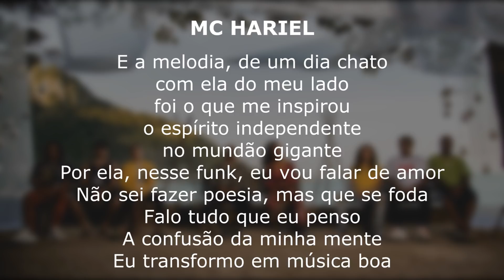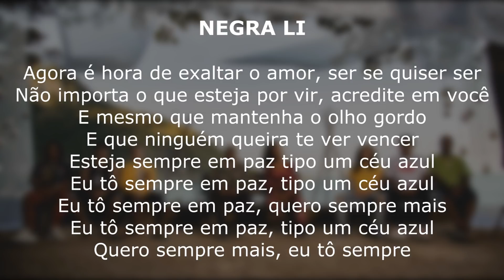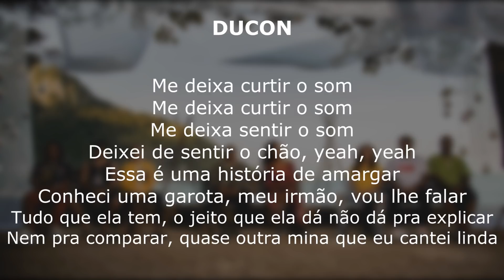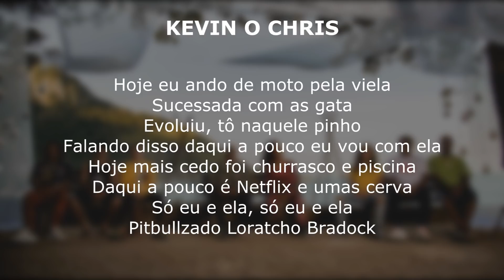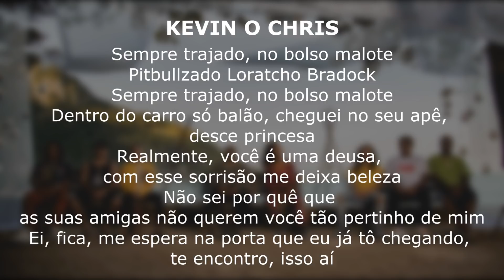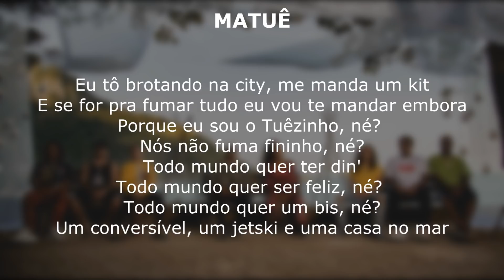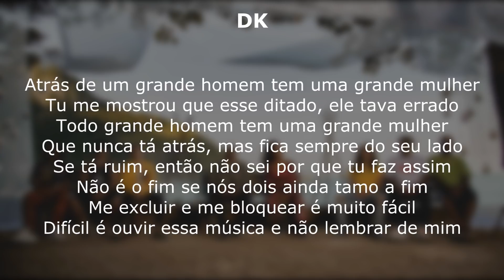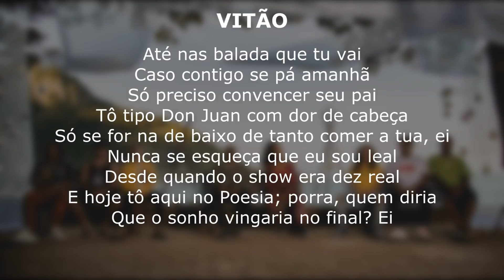Poesia Acústica #7 - Céu Azul (Letra) Hariel|Negra Li| Ducon|Kevin O Chris|Matuê|DK|Vitão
Poesia Acústica 7 - Céu Azul -Hariel | Negra Li | Ducon | Kevin O Chris | Chris | Matuê | DK | Vitão

Vídeo Clipe Oficial no canal da: PineappleStormTV

Música - Céu Azul
Composição/Vocal - Hariel, Negra Li, Ducon, Kevin O Chris, Chris, Matuê, DK, Vitão
Produção/Direção Musical - Lucas Malak
Violão - Daniel Hunter
Teclado - Fabrício Tenório
Mixagem e Masterização - Drakoz

[MC Hariel]
Liberdade Renan da Penha, é Poesia 7
É o Paulinho, é o Slim, o Malak
E o Tuco, Haridade
Conexão, vamo que vamo
Bagulho é louco, então não se intromete
Por essa vocês não esperava, mó mistura louca
Poesia 7, ay

E a melodia de um dia chato
Com ela do meu lado foi o que me inspirou
Um espírito independente num bundão gigante
Por ela, nesse funk eu vou falar de amor
Não sei fazer poesia, mas que se foda
Falo tudo que eu penso
A confusão da minha mente eu transformo em música boa
Amor é fantasia por livre escolha
Cuidado por onde anda
De dia a cidade é uma e de noite a cidade é outra
E hoje faz frio
Me dá um abraço, põe seu casaco e sai fora
Pareço vazio
Não me lembro do seu rosto quando eu precisava, na pior hora
E ela é namoradeira, mandona da Barra
Sonhando e transando, de segunda a sexta
Eu faço referência, só não me compara
Não há nada igual que você conheça
As leis estão aí, então desobedeça
Tudo que vai e passa vira experiência
Uma dose de sanidade na independência

[Negra Li]
Agora é hora de exaltar o amor, ser se quiser ser
Não importa o que esteja por vir, acredite em você
E mesmo que mantenham o olho gordo
E que ninguém queira te ver vencer
Esteja sempre em paz, tipo um céu azul

Eu tô sempre em paz, tipo um céu azul
Eu tô sempre em paz, quero sempre mais
Eu tô sempre em paz, tipo o céu azul
Quero sempre mais, eu tô sempre

Tey, tey, tey, como cê me explica oitenta tiros? (Yeah)
Sei, sei, sei, são policiais ou são bandidos?
Deixa eu te explicar como é da fita
É simples: Respeita as mina
Negra Li, 'cença aqui, cês vão ter que ouvir
Do que eu vi, vivi e venci, tudo que aprendi
Família RZO, Sandrão, Helião, Sabotage
Nunca vão nos calar enquanto o rap existir
Não, não, não, não

[Ducon]
Me deixa curtir o som
Me deixa curtir o som, meu amor
Me deixa sentir o som
Deixei de sentir o chão, yeah, yeah

Essa é uma história de amargar
Conheci uma garota, meu irmão, vou lhe falar
Tudo que ela tem, o jeito que ela dá não dá pra explicar
Nem pra comparar com as outras mina que eu cantei, linda
Sabe dos vacilo que eu já dei
Disse que tamo fechado e bota fé que mudei
Sabe que sou complicado, muito complicado
Desleixado e desapegado dessas coisas que geral acha maneiro
Vamo dar um rolé no Leblon
Tu de vestidinho longo, eu de chinelo e blusão
Você suco de morango, eu gin, tônica e limão
Pique O Vagabundo e a Dama, taca chama no colchão, yeah
Deixa os inimigo pra lá
Quanto mais criticam, mais a gente ganha
E eu tô fazendo grana, tô fazendo história
Eu amo essa vida e toda a trajetória
Sempre tem vários pra atrasar
Mas hoje em dia eu sei legal quem é que soma
Sei que só o sonho pode nos salvar de
Tanta coisa ruim que temos na memória
Eu encontrei você, o clima foi tão bom
Fiz essa canção e lembrei do seu fogo
Mas não desisti, por isso eu tô aqui
Batalhe e acredite, a vida é um sopro
(.. só coube até essa parte, o resto da letra vocês conferem no vídeo)

Trap / R&B ✔
Trap / Acústico ✔
Trap / BoomBap ✔
Trap / Funk ✔

• Vamos levantar a Cena do Trap, ajudem a divulgar o canal ;D